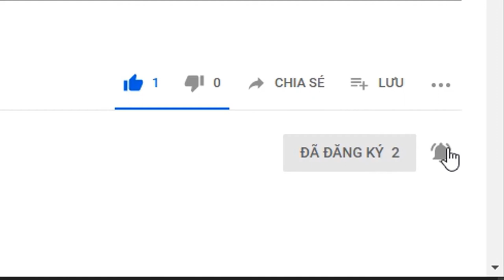NHÀ ĐẤT HẢI PHÒNG | Với 3 tỷ sở hữu ngay nhà 4 tầng, gần mặt đường Ngô Gia Tự, Hải An || HAPPYHOME☑️